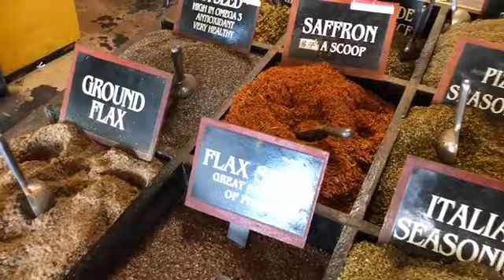Spicy Spice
Last minute errands before I head out .. come along with me and see KS City skyline.. And all the spices you could ever possibly need ..